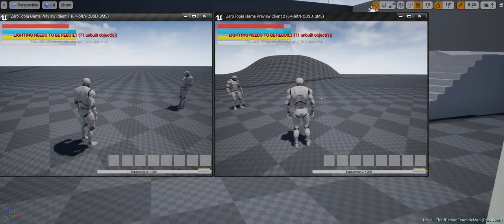Multiplayer building system UE4.